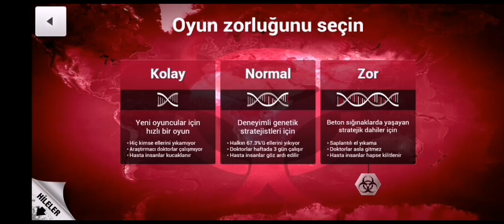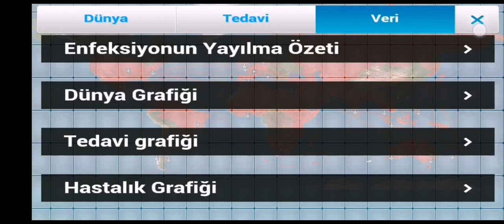Plague Inc. VARSAYILAN EGEMEN SENARYOSU VİRÜS-ÇOK ZOR!!! Amerika Bitmiş Dostlar